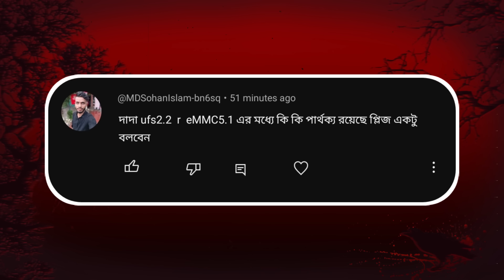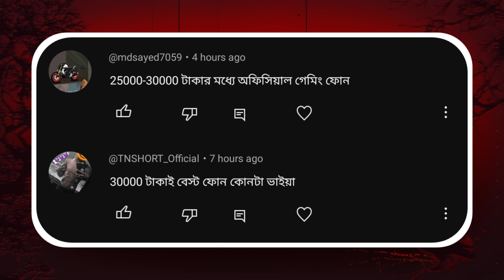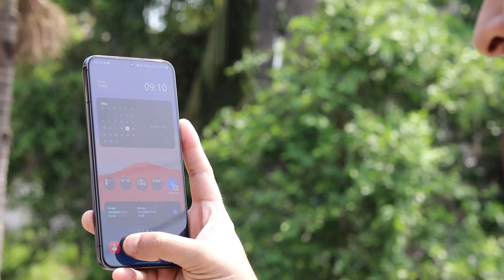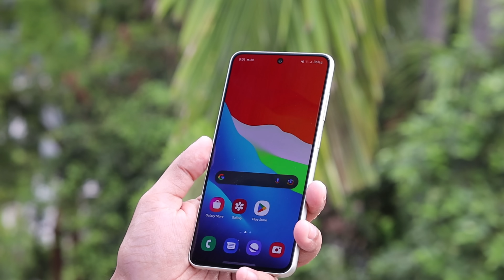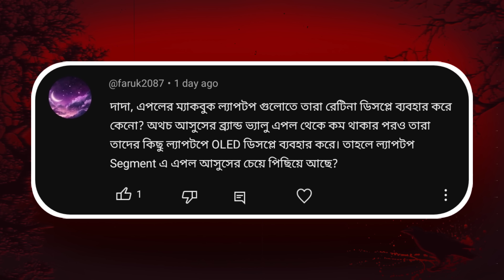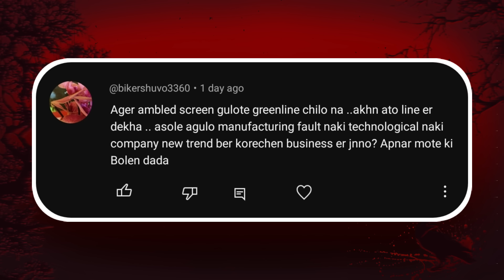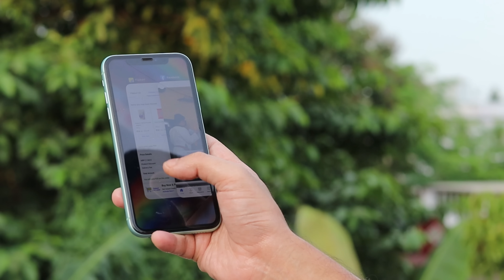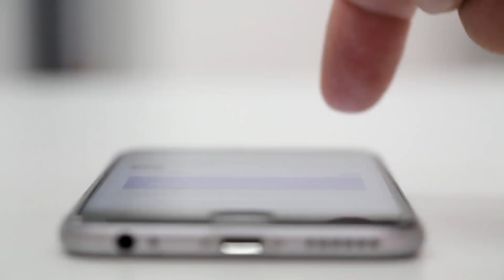Display Green Line সমস্যা থেকে কিভাবে বাঁচবেন? |Samsung S23 FE vs S23 ভুল নয় 🙏 | Vivo V27 vs v29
QNA Episode : 88

Amazon Store
00:00 : Intro